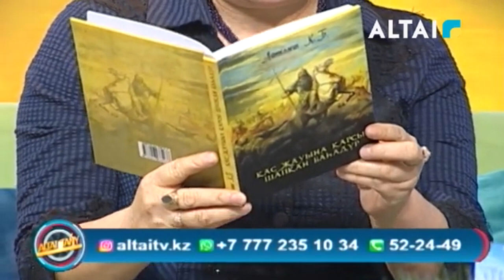Абылғазинова Гульбаршын Тілегенқызы."ALTAI" телеарнасының "Altai tany" бағдарламасында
Гульбаршын Тілегенқызы тікелей эфирде кітап оқудың маңыздылығы мен пайдасы туралы өз ойымен бөлісті.